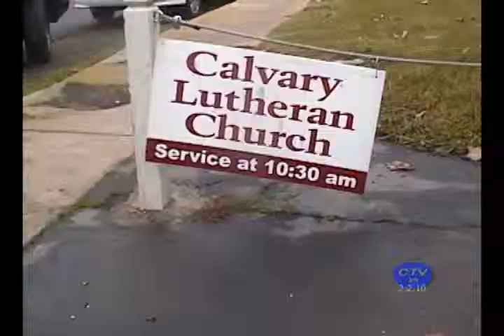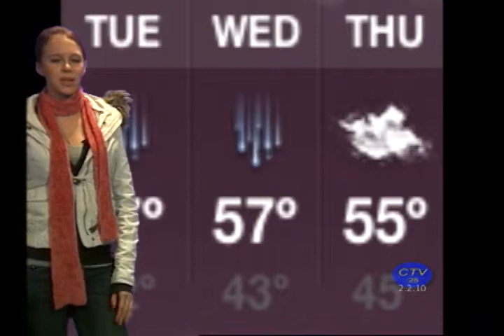02/02/10 Centercast show 43